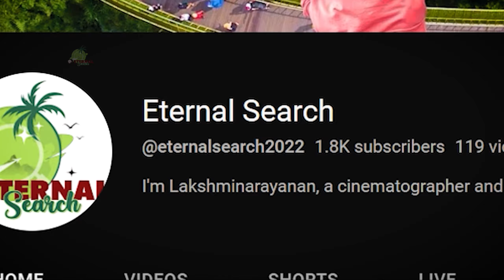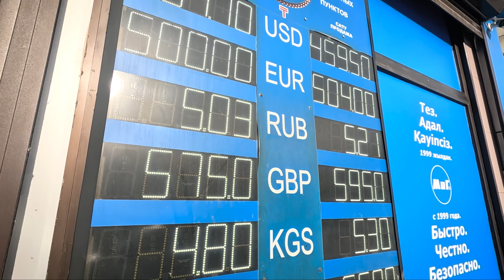KAZAKHSTAN ALMATY Day- 1 | DON'T DO IT WITHOUT KNOWING THIS | MONEY EXCHANGE TIPS | TAMIL 4K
Welcome to our informative video on how to exchange money with a good exchange rate in Kazakhstan Almaty. In this video, we will provide you with valuable tips and detailed explanations about the exchange value of Indian rupee and dollars. If you are planning a trip or have recently arrived in Kazakhstan, understanding the currency exchange process can greatly benefit you.

In this video, we will cover various aspects related to exchanging money in Kazakhstan Almaty. We will discuss the best practices to find a good exchange rate, including tips on researching different exchange providers and comparing rates. Additionally, we will delve into the factors that influence the exchange value of Indian rupee and dollars in Kazakhstan, giving you a comprehensive understanding of how the rates fluctuate.

Your support helps us create more informative content and reach a wider audience.